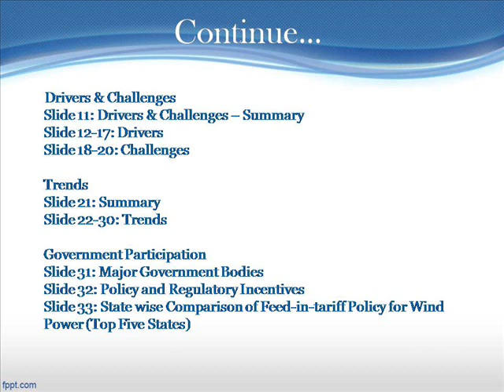Bharat Book Presents : Wind Power Market in India 2013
Wind power generation has long been acknowledged as the fastest growing renewable energy sector in the country. Historically, the states of Tamil Nadu, Karnataka, Maharashtra and Gujarat have been the leaders in terms of total wind installations due to logistical and geographical advantage.

The report begins with an introduction into the energy scenario in India. Installed capacity, demand supply gap of power prevailing in India and hence the need for renewable sources of energy is showcased. The market overview section provides an insight into the wind power market which includes the historical and forecasted growth and size of wind installations in India. Expected wind energy generation over the next four years is also shown along with value chain prevailing in the wind power industry. It gives a clear overview of the procedure & cost component of wind power generation. Export and Import figures for wind mills & turbines and wind powered generating sets are also shown for the last four fiscal years.

An analysis of the drivers explains the factors for growth of the industry which includes the huge untapped wind power potential in the country, energy deficiency condition in India, rising CO2 emissions, volatile global prices of oil and depleting coal reserves. However few challenges plague the wind power sector in India which includes withdrawal of GBI and AD schemes, wind power evacuation issues, land acquisition problems and issues of grid integration.

Key trends in this sector like potential of off-shore capacity, vertical integration in wind power business, hybrid generators, and major investments in the wind sector are shown.

Special initiatives are taken by the regulatory bodies like the Ministry of New and Renewable Energy (MNRE), Indian Renewable Energy Development Agency (IREDA), Centre for Wind Energy Technology (C-WET). Their description and the role played by them in the growth of renewable energy sector are given. Policy and regulatory incentives given by the central & various state governments are also tabulated. State wise comparison of feed-in-tariff policy for wind power by the top five states is shown. State specific issues of the top five wind power generating states are also mentioned briefly.

The competitive landscape section begins with the Porter's Five Force analysis of the sector, illustrating the competitive rivalry, bargaining power of suppliers and buyers and threat of new entrants and substitutes. It outlays the competitive landscape of the wind market in India briefing about the domestic players existing in the market. This section provides a three dimensional analysis of domestic key players' revenues, profits and market capitalization. The report also features brief profiles of major domestic players in the market and a snapshot of their corporations, financial performance along with the key financial ratios, business highlights and their product portfolio providing an insight into the existing competitive scenario. Individual SWOT analysis of each player is also highlighted.

The report concludes with a section on strategic recommendations which comprises an analysis of the growth strategies for the wind power market in India.